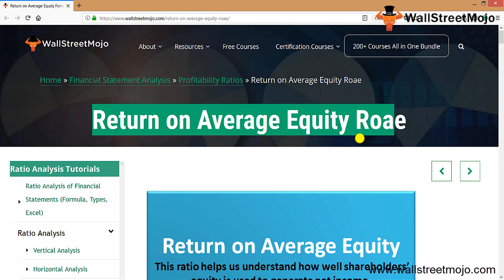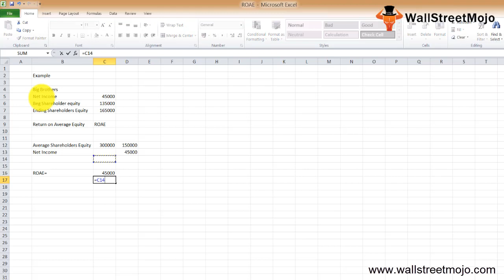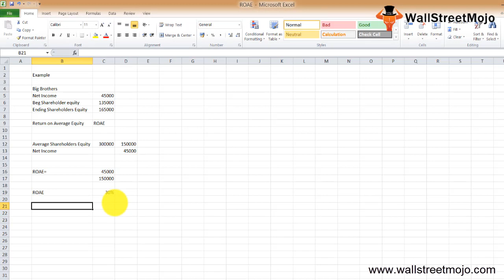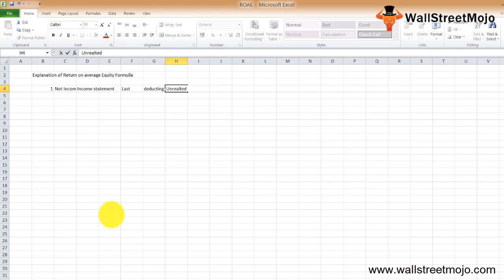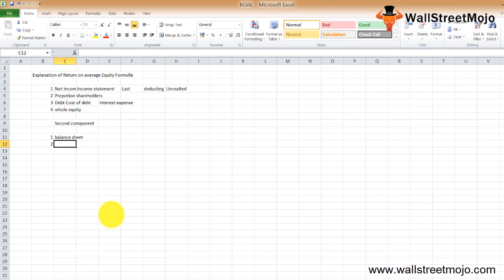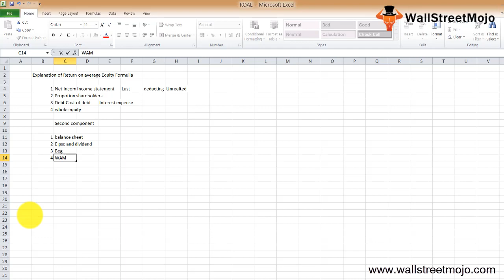Return on Average Equity (ROAE) - Meaning, Formula, Example, Calculation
In this video we discuss ROAE Return on Average Equity Formula along with some practical examples to understand this topic in a better manner.

𝐑𝐞𝐭𝐮𝐫𝐧 𝐨𝐧 𝐀𝐯𝐞𝐫𝐚𝐠𝐞 𝐄𝐪𝐮𝐢𝐭𝐲 𝐅𝐨𝐫𝐦𝐮𝐥𝐚

Return on Average Equity Formula helps investors to know how much net income is being generated by using the shareholders’ equity.

𝐅𝐨𝐫𝐦𝐮𝐥𝐚 𝐭𝐨 𝐂𝐚𝐥𝐜𝐮𝐥𝐚𝐭𝐞 𝐑𝐞𝐭𝐮𝐫𝐧 𝐨𝐧 𝐀𝐯𝐞𝐫𝐚𝐠𝐞 𝐄𝐪𝐮𝐢𝐭𝐲 (𝐑𝐎𝐀𝐄)

Return on Average Equity = Net income / Average Shareholders Equity

𝐄𝐱𝐚𝐦𝐩𝐥𝐞 𝐨𝐟 𝐑𝐞𝐭𝐮𝐫𝐧 𝐨𝐧 𝐀𝐯𝐞𝐫𝐚𝐠𝐞 𝐄𝐪𝐮𝐢𝐭𝐲 𝐅𝐨𝐫𝐦𝐮𝐥𝐚

Beir and Sons Company has the following information for you –

Net Income for the year – $55,000

The beginning figure of shareholders’ equity – $145,000

The ending figure of shareholders’ equity – $175,000

Here we need to find out the return on average equity (ROAE) of Beir and Sons Company.

First we need to calculate the average of shareholders’ equity by simply adding the beginning and the ending figures and then dividing the sum by 2.

Average shareholders’ equity = ($145,000 + $175,000) / 2 = $160,000.

Net income for the year is $55,000.

(ROAE) Return on Average Equity Formula = Net Income / Average Shareholders’ Equity = $55,000 / $160,000 = 28%.

So the Return on Average Equity of Beir and Sons Company is 28%

To know more about 𝐑𝐞𝐭𝐮𝐫𝐧 𝐨𝐧 𝐀𝐯𝐞𝐫𝐚𝐠𝐞 𝐄𝐪𝐮𝐢𝐭𝐲 (𝐑𝐎𝐀𝐄) 𝐅𝐨𝐫𝐦𝐮𝐥𝐚, you can go to this 𝗹𝗶𝗻𝗸 𝗵𝗲𝗿𝗲